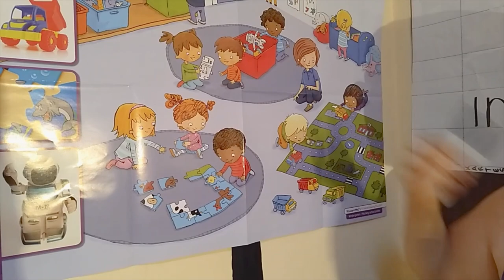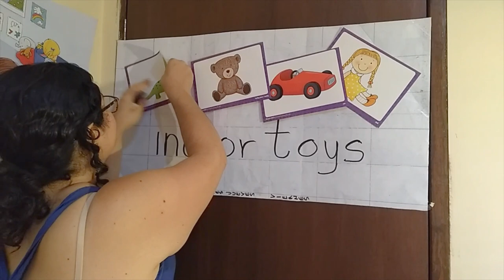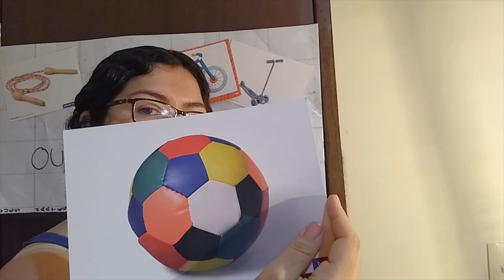Indoor toys VS Outdoor toys (explicación)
Video explicativo de la diferencia entre juguetes que se juegan dentro y fuera de la casa.